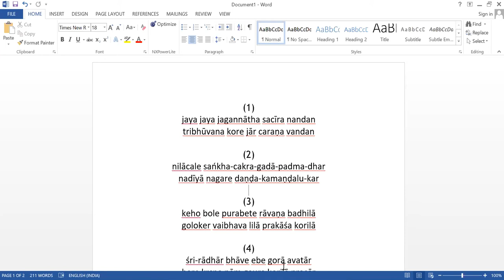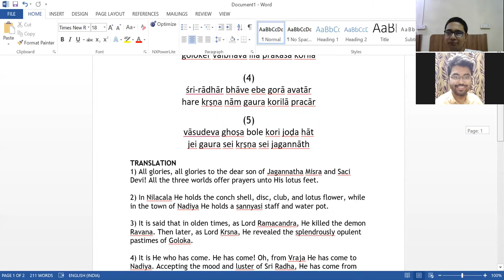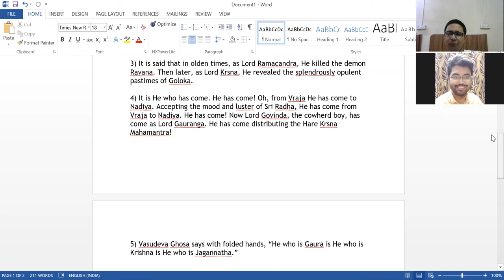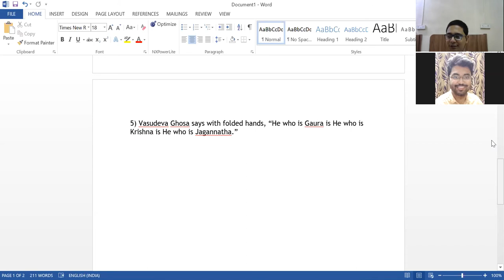Jagannath Pastimes ~ Day 1~ Subhamay Nitai Das